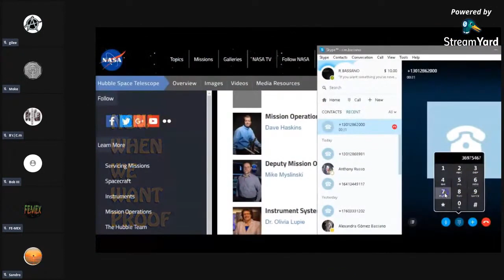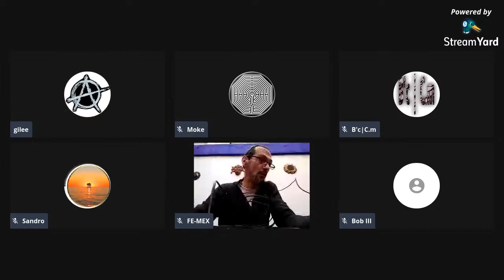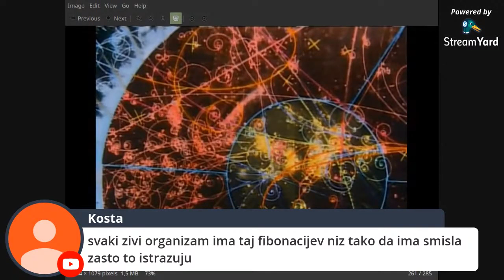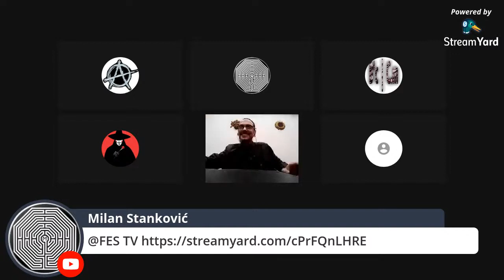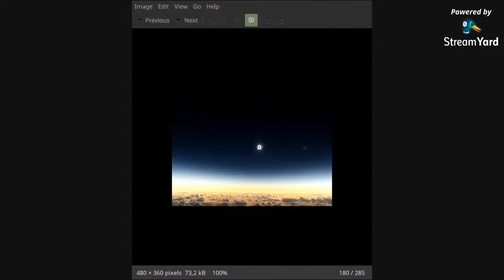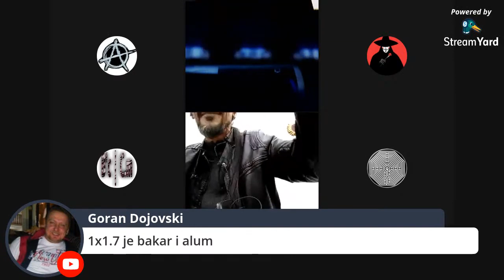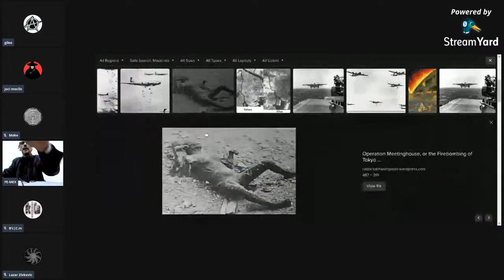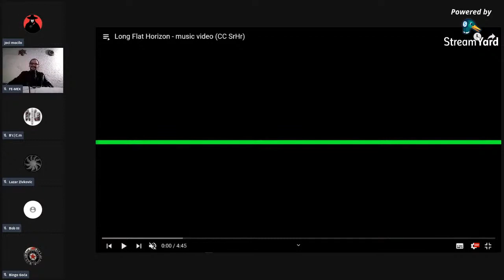TRAŽIMO KRIVINU - Force the Curve - Ep.136 - Ravna Zemlja / Flat Earth (MIRROR)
TEME i MATERIJALI:

0:00:00 Uvodna špica: Flat Earth Kumbaya - FEMEX (CC SrHr)

4:26:00 Odjavna špica: Long Flat Horizon - FEMEX (CC SrHr)